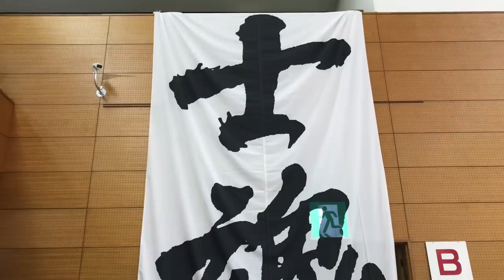【日豪国際交流大会】士道館 添野義二総帥や大久保義家館長など先生方と色んな事お話しました！▼国際試合で気になった選手に突撃インタビュー！等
大宮武道館にて行われた士道館日豪国際交流大会の裏側にて

【超人追求への道！全身を武器化】大久保館長に部位鍛錬を教わったらヤバ過ぎた…！▼試割り用じゃない！建築現場用の本物のブロックは素手で割れるのか！？▼3ヶ月で割れなかったら丸坊主！？

【速報】小島裁判が遂に始まりました▼極真甚平を着て本人は来たのか？▼またか⁉︎裁判所に平然と嘘をつく神経に唖然▼無理矢理過ぎる言い訳答弁書など本日の裁判を最速で速報！

【後編】小島一志の元側近に真実を聞いてみた▼誹謗中傷や悪口は本心から言っていた▼一撃会や裏サバキとは▼本が売れなくて困窮！頻繁に止まっていた電気▼13人の顧問弁護士の正体▼ミスターWとは？

【謝罪に来た小島一志の元最側近】川島史靖氏が小島一志の真実を語る！▼海外出張は嘘！家で寝てた▼櫻田水月は実在する？横領罪にされたマノア▼リアル統合失調症？小島夫人からも意味不明なLINEなど

【新間会長&添野総帥】昭和格闘史に残る事件の裏側とは？▼猪木さんと梶原先生、ユセフ・トルコさんについて▼小島問題について質問▼デタラメを書いて作家と呼べるのか？▼決闘を申し込まれた？

【アントニオ猪木監禁事件】昭和格闘史最大の闇に迫る！あの事件の当事者達が語る真実とは⁉︎今まで誰にも語られなかった裏話も完全公開！【猪木ウィリー戦】

【猛虎！添野義二総帥編vol.2】▼猪木さんはケンカが強い▼寛水流は生かして帰さない▼散弾銃や猟刀で武装した150人を率いて乗り込んだ猪木vsウィリー戦の真実▼猪木監禁事件の真相とは？

kazushimiyamotokazushigumi